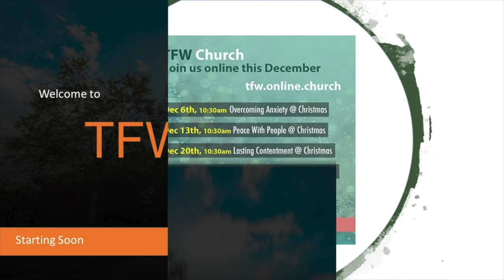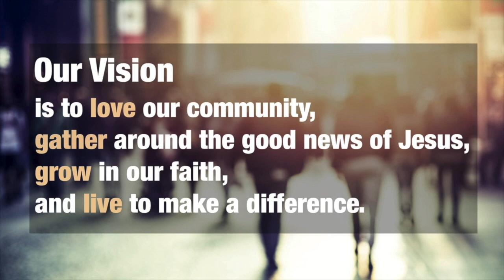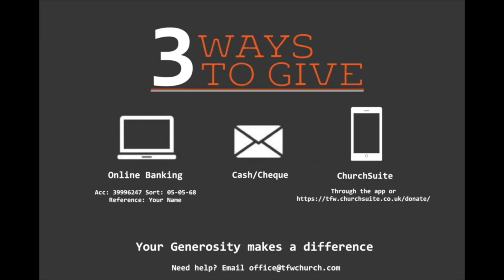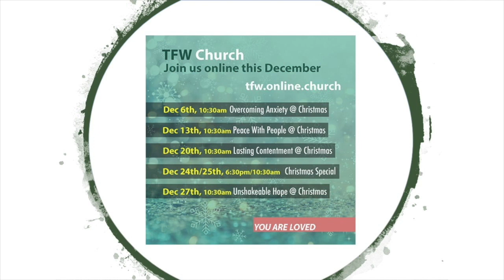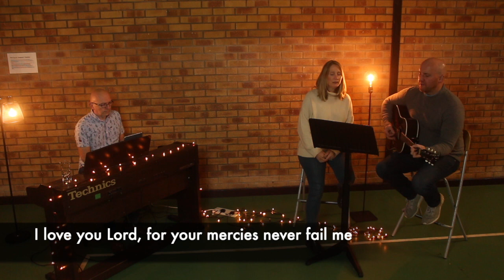VISION SUNDAY 3rd Jan 2021